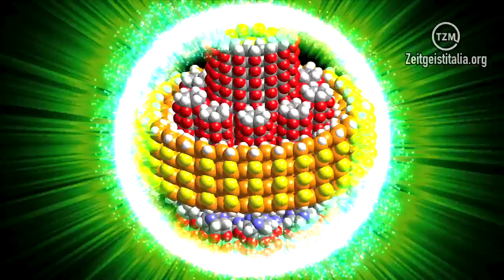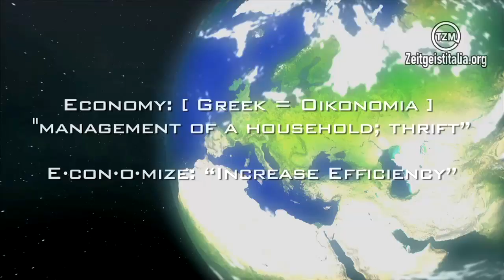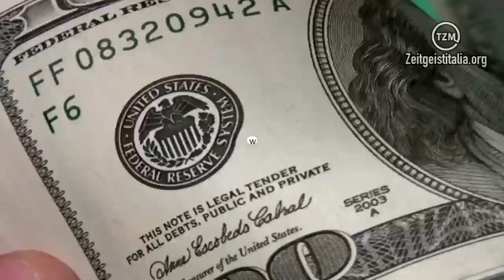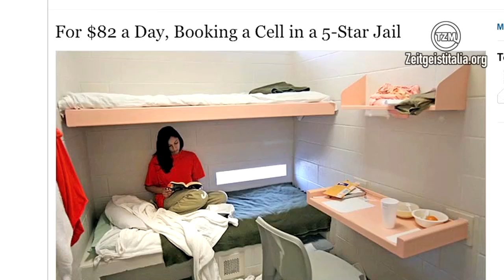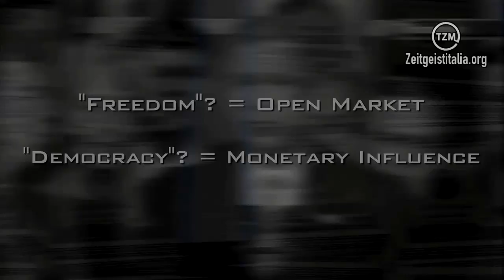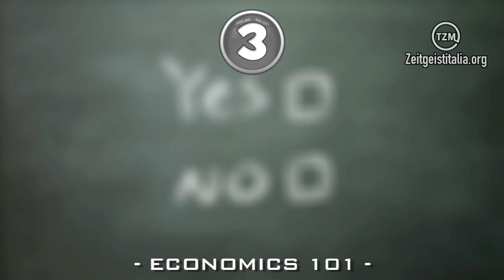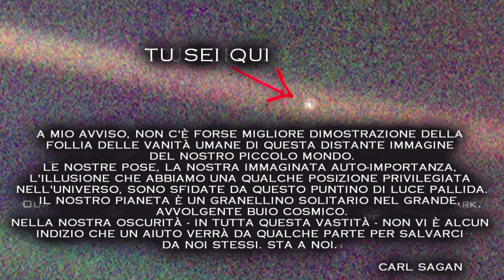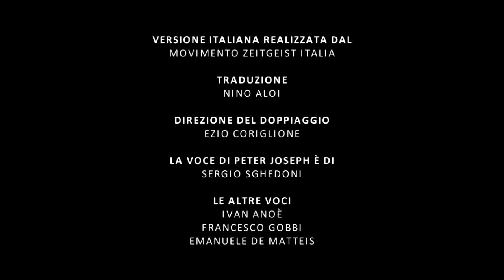Culture in Decline | Episodio #2 (Doppiato in italiano) - 'Introduzione all'economia'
Culture In Decline | Episodio #2 "Introduzione all'economia"
di Peter Joseph

Secondo episodio della serie "Culture in decline" dedicato all'economia moderna.

Versione italiana realizzata dal Movimento Zeitgeist Italia.
Traduzione: Nino Aloi
Adattamento e Direzione del doppiaggio: Ezio Coriglione
Con le voci di: Sergio Sghedoni, Ivan Anoè, Emanuele De Matteis, Francesco Gobbi.
La traduzione e il doppiaggio sono stati realizzati a titolo completamente gratuito.